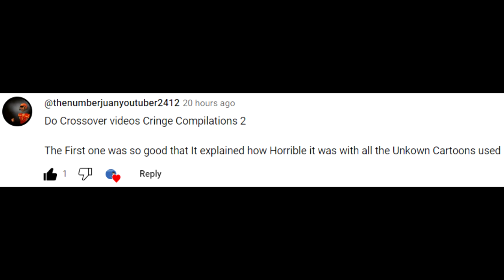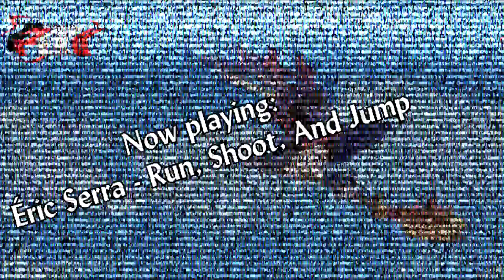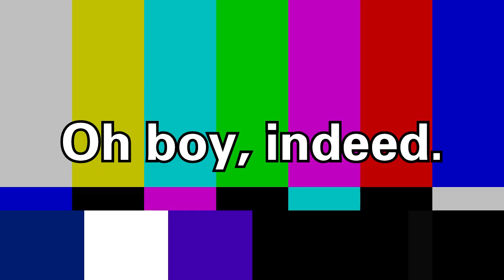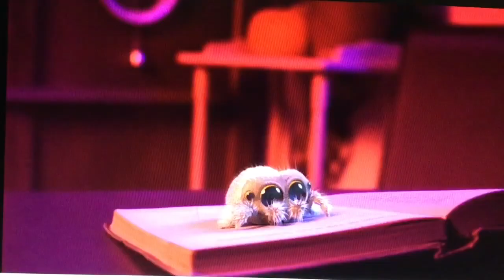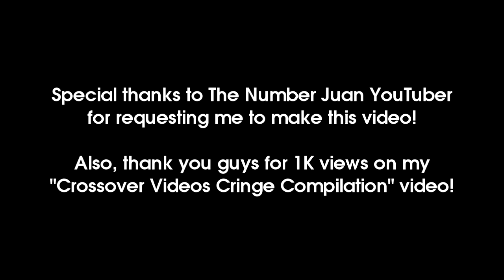Crossover Videos Cringe Compilation 2: Electric Boogaloo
Requested by @thenumberjuanyoutuber2412

0:00 Intro
0:24 Rhonda Latimer Crossover
1:34 THX Crossover
15:42 Metro-Goldwyn-Mayer Crossover
19:15 Boo Causes Chaos Crossover
22:17 "Evil Leafy Is Here!" Crossover
24:43 "Son of a bi---!" Crossover
27:21 Outro
28:07 Bonus